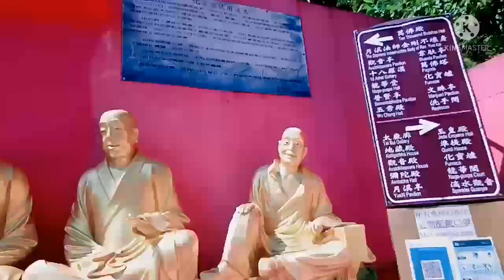vlog#63-paakyat ng buhdas temple sa taas ng bundok-10-17-2021